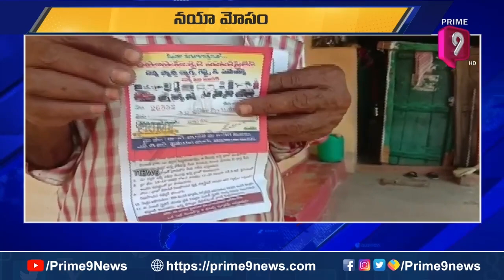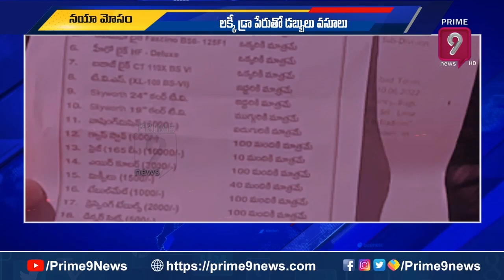లక్కీ డ్రా పేరుతో సొమ్ములు లూటీ.. | Fake Coupons Fraud in Mahabubnagar | Prime9 News